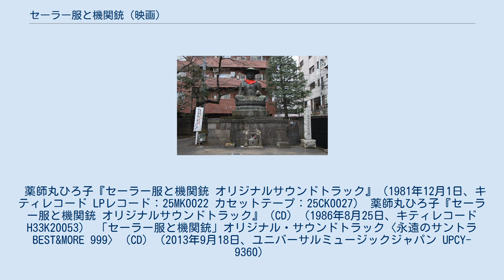セーラー服と機関銃 (映画)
『セーラー服と機関銃』（セーラーふくときかんじゅう）は、赤川次郎の同名小説の映画化作品。
1981年12月19日、全国東映系で公開された。
角川映画の代表作の1つで、主演の薬師丸ひろ子の人気を決定づけた。
製作費1億5000万円。
『燃える勇者』との併映で、23億円の配給収入は1982年の邦画で1位となった。
興行収入は47億円。
主題歌も大ヒットした興行的成功作である一方、アートフィルムとも言える異色の映画でもある。
 嵐の夜、目高組組長の臨終に4人の子分が集まる。
だが子分は医者と間違えて獣医を連れてくる始末。
組長は自分の跡目に甥を指名する。
 明るく気丈な女子高生・星 泉は、突然亡くなった父親をひとりで荼毘に付す。
泉が遺骨を持って自宅マンションに戻ると、マユミという女が待っていた。
マユミは万が一何かあった時は泉と暮らすようにと書いた泉の父親の手紙を持っていた。
 泉の高校の校門前に黒服の男たちが集まり、学校は騒然。
泉は車に乗せられ、目高組の事務所に連れていかれる。
目高組は先代の遺言により、泉の父親が指名されたが、交通事故で亡くなっていたため、娘の泉が4代目になるという。
子分は佐久間真・政・ヒコ・メイの4人だけで学校に来た男たちは頭数を揃えるため雇ったものだった。
泉は拒否するが、子分たちは組を解散して敵対する組に殴り込みをかけて死ぬという。
泉は殴り込みを止めるため、組長になると宣言する。
 泉は子分の佐久間と一緒に、松の木組組長・関根と上の組織である浜口物産社長・浜口に挨拶に行く。
だが目高組事務所に突然機関銃が撃ち込まれる。
事件をきっかけに組長になったことが学校に露見し、泉は強制退学になる。
泉に刑事の黒木が接触し、マユミに窃盗・売春の前科があることを泉に告げて去る。
 泉のマンションが何者かに荒らされる。
黒木は麻薬を探したのではないかという。
泉は憂さ晴らしにバイクに乗りたいとヒコに命じる。
ヒコは暴走族のバイクを奪い、泉を乗せて夜の街を走る。
翌朝、事務所入り口にヒコの死体が置かれる。
佐久間は、麻薬取引に関わる「太っちょ」こと三大寺一が、泉の父親の麻薬を狙ってマンションを荒らし、ヒコを拷問にかけたのではないかという。
その夜、泉は姿を消したマユミからバーに呼び出される。
マユミは10代のころから薬物に溺れ、大学の薬学部時代にヘロインを盗んで落ちぶれた身の上話を語る。
 マユミは太っちょの一人娘だった。
メイは泉を訪ねてきた黒木ともみ合いになり、怪我をして泉に手当してもらう。
メイは「お袋の匂いがする」と泉に抱き着く。
そこへやってきた荻原はメイは拳銃で殺し、泉を太っちょの元に連れていく。
佐久間はマユミに太っちょの元に案内してくれと懇願。
太っちょは泉を地雷の上に立たせて脅しつける。
そこへマユミが駆け付け、泉を救助する。
 泉はドレス姿でマユミ、太っちょとテーブルを囲む。
マユミはヘロインを水に溶かしローションの瓶に詰めてマンションに隠したと明かす。
太っちょと手を組んでいた黒木が真相を明かす。
空港でヘロインを受け取った黒木は捜査官に疑われ泉の父親の鞄にヘロインを入れたが、父親は不審な包みをマユミに渡し、車にはねられたのだった。
マンション荒らしもヒコ殺しもヘロインを探す黒木の犯行だった。
佐久間が泉を取り返しにくる。
二人は太っちょに追い詰められるが、マユミが太っちょを射殺し、三大寺組解散を宣言する。
 黒木は泉のマンションで松の木組にヘロインを奪われ殺される。
立腹した泉は佐久間と政を連れて、浜口物産に殴り込みをかける。
浜口は泉を丸め込もうとするが、泉はヘロインを要求。
機関銃で机の上のヘロインの瓶を吹き飛ばし、思わず「カイカン」とつぶやく。
銃撃戦で政は撃たれて死ぬ。
佐久間は目高組を解散し、堅気になると約束して泉と別れる。
 数か月後、復学した泉は警察に駆けつけ佐久間の遺体と対面する。
佐久間は北海道の建設会社に転職していたが、東京出張中にやくざの喧嘩の仲裁に入ってドスで刺殺されたという。
泉は佐久間にキスしたあと、橋の上から佐久間の名刺を破り捨てる。
 泉はセーラー服に真っ赤なハイヒールで雑踏を歩く。
出会った子供たちと銃を撃つ真似をして、地下の風にスカートをふくらませる。
「生まれて初めてのくちづけを中年のオジンにあげてしまいました。わたくし、愚かな女になりそうで...